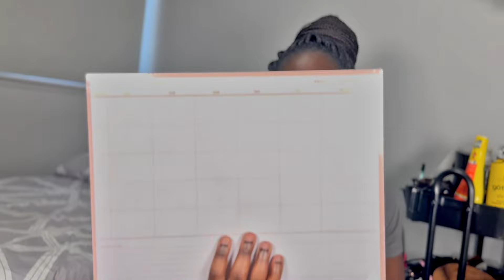Social Media Reality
Weekly Vlog Kickoff after 3-Month Hiatus | Join My Journey!

🎉 Exciting news! After a rejuvenating 3-month break, I'm thrilled to be back on YouTube with a bang, entering the realm of social media can feel daunting, especially when faced with the challenge of creating content without a clear direction. I've experienced firsthand the struggles of this journey.
          However, I'm excited to announce my return to YouTube, where I'll be embarking on a new adventure: sharing weekly vlogs about my life. Join me as I navigate the ups and downs, offering an authentic glimpse into my world. Together, let's embrace this fresh start and rediscover the joy of storytelling through the lens of my experiences."